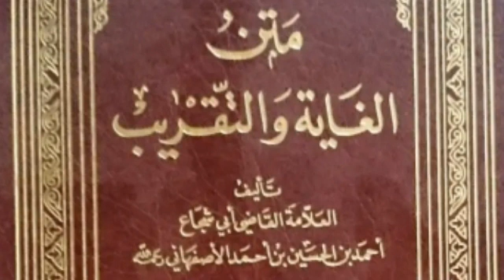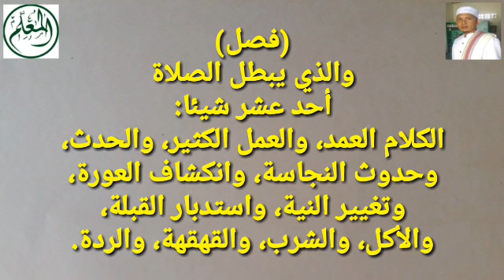Eps.23 والذي يبطل الصلاة YANG MEMBATALKAN SHOLAT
(فصل) والذي يبطل الصلاة أحد عشر شيئا: الكلام العمد، والعمل الكثير، والحدث، وحدوث النجاسة، وانكشاف العورة، وتغيير النية، واستدبار القبلة، والأكل، والشرب، والقهقهة، والردة.